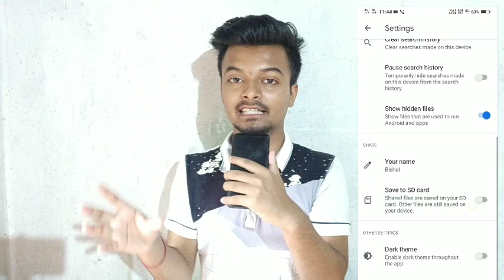Realme C2 & Realme Phones Hanging Problem Solve 🔥🔥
Realme C2 Hanging Problem Solve

Realme phones hanging problem solve